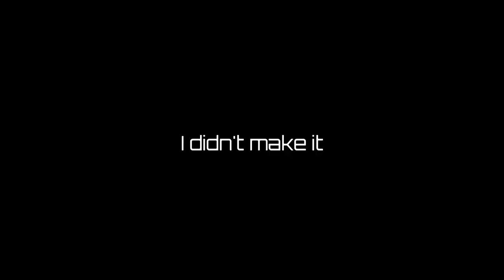Apex Legends™ episode 4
We won a game for real!? One of the longest and strangest out comes to a match, I hope you enjoy it. I;m trying to grow this channel some more.